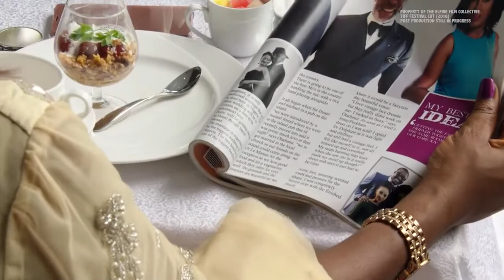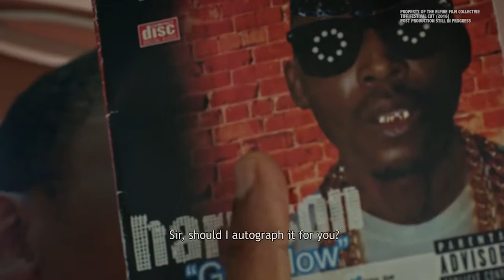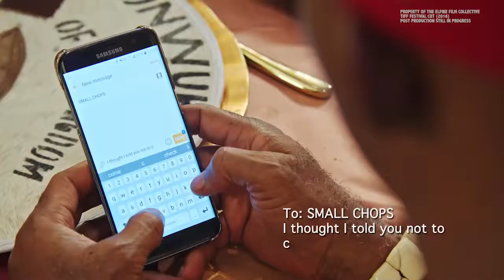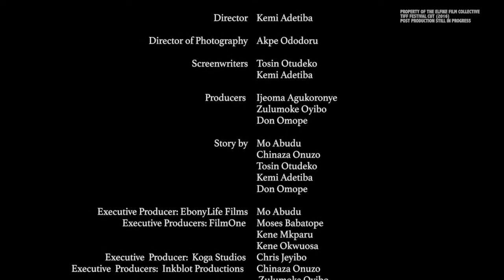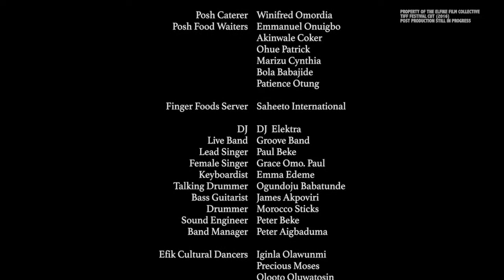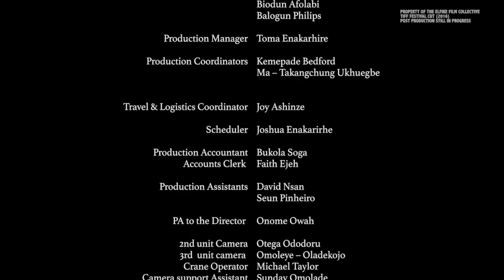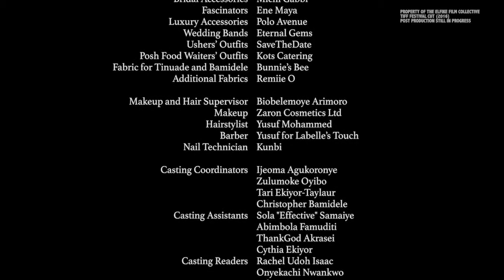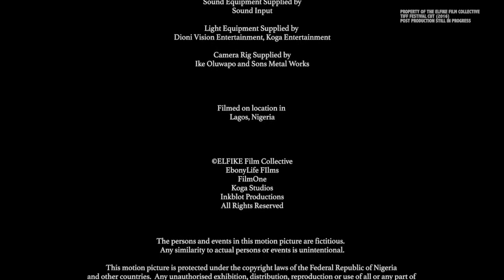THE WEDDING PARTY